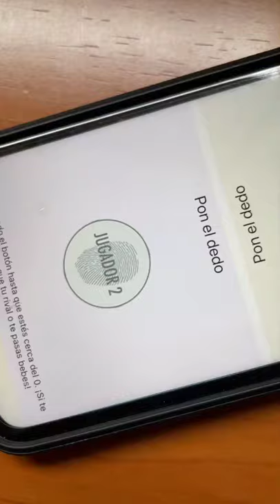App de Juegos para una Fiesta 🍻😎